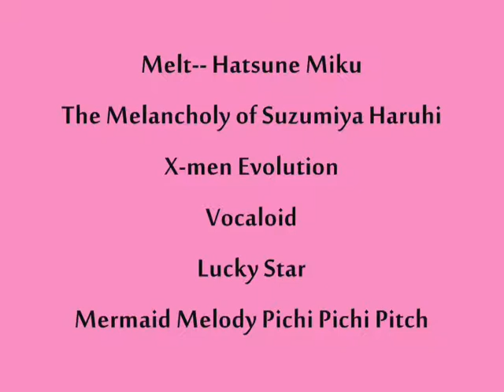Melt-- Random Anime/Cartoons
Melt-- Hatsune Miku
The cartoons/anime used were mentioned in the title sequence
So enjoy, I just kept listening to this song and was like: ehhh, letz be creative,